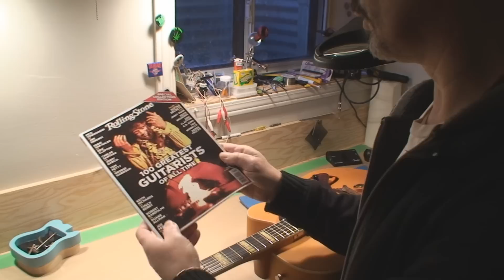Archtop Guitar Setup